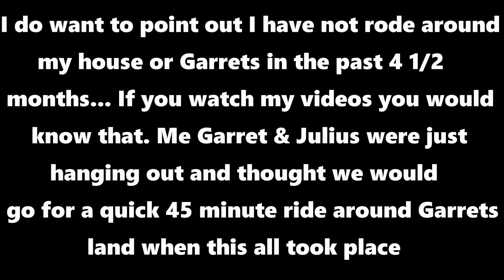Old Man Tries To Kick Kids Off Their Own Land!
One day I'm gonna loose my cool and go off on this old guy! He had no right to say the things he said! Hell he's not even on his land when he saying these things! You can not keep him happy! He's nothing but a bully! We've tried to please him.. First it was the rocks then the sound and now it's the grass. Maybe if he had a job and had somthing to do he would mind his own damn business! Hope you enjoyed the video! if you did please like it! 10,000 likes!?!

Xtreme Gloves!

I started this channel as a hobby but now it's becoming much more! I plan on doing YouTube as a full on job when I get out of school! I try and post videos on Sunday and Thursday! I do plan on getting a supermoto but will always ride some dirt! As of now I own a 2008 Crf250x, 2002 Kx250 a 2004 scrambler 500 and a 1998 Grizzly 600! This channel is a lot more than just motovloging! That’s why it is named what it is! So expect some hunting and fishing every now and then! Hope you enjoy the channel! If you do let me know by leaving a comment!